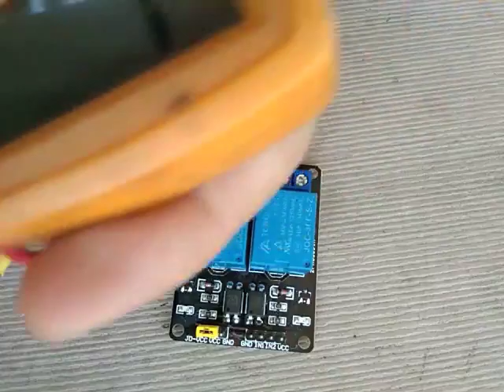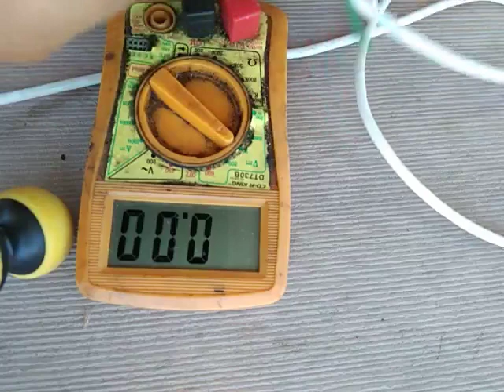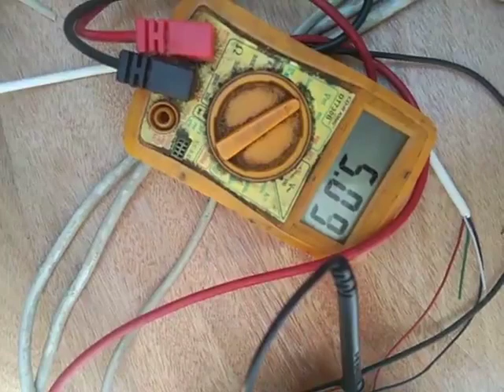DIY charging port para sa mga may piso wifi vendo machines, gamit ang ordinary USB charger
Tools/parts we need
1. Relay
2. USB charger with cable
3. Extra usb cable
4. computer wiires
5. multivolt  tester
6. salvage usb ports from old PC